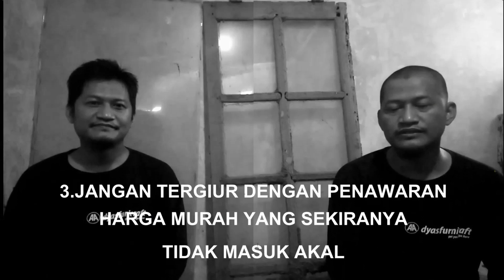NAKAS / BED SIDE / SMALL TABLE TOP BULAT KAKI LENGKUNG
Produk terbaru di video kami ini,kita sebut sebagai NAKAS atau bedside atau nightstand atau smalltable kaki lengkung top bulat.
Ukuran produk ini adalah 49 cm x 49 cm x 73 cm.
Bahan yang kami gunakan adalah bahan solid kayujati.
Finishing yang kami pakai untuk produk ini adalah warna natural staincolour.
Harga untuk produk ini adalah Rp 600.000,-.
Untuk produk lebih lengkap,Anda bisa membuka instagram atau facebook kami :
Dala video ini,kami iringi dengan lantunan ayat-ayat Quran surat AlZalzalah AlAdiyat dan AlQariah.
Insyaallah,misi kami bukan hanya mencari rejeki semata,namun untuk beribadah,syiar agama,demi mendapatkan ridho Allah SWT.